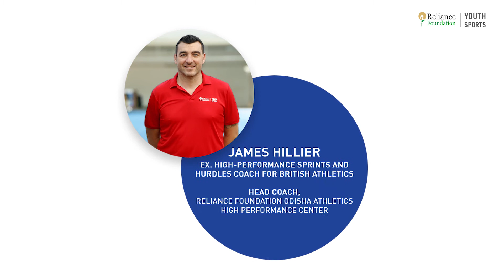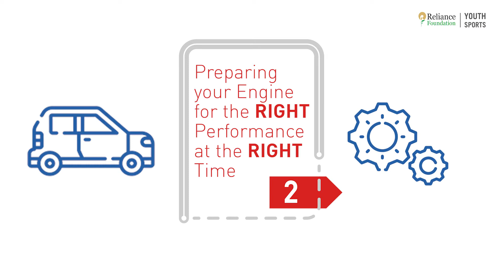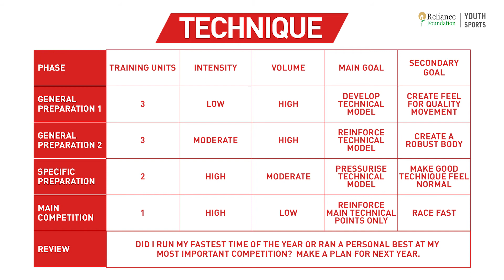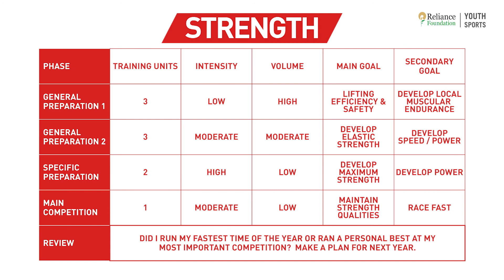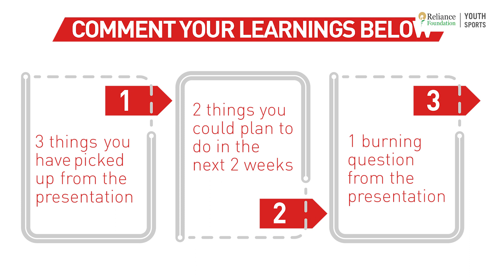Learn with RFYS | James Hillier breaks down the Sports Periodisation process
The importance of Sports Periodisation can’t be neglected!

James Hillier, Head Coach at the Reliance Foundation Odisha Athletics High Performance Center, breaks down the process of Sports Periodisation for our budding athletes.